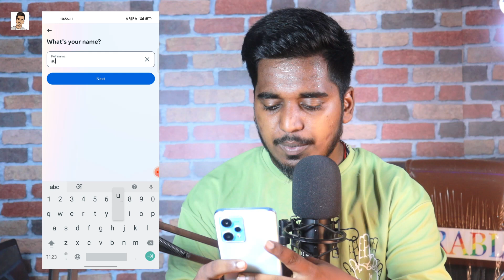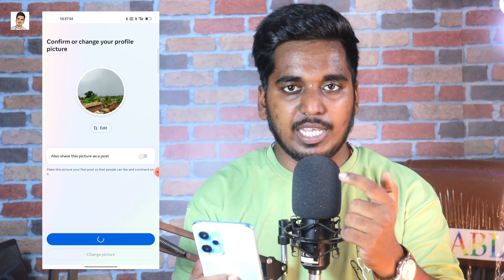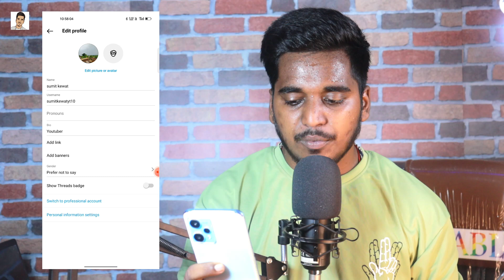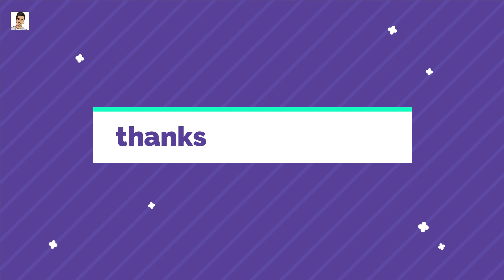Instagram ki id kaise banaye | Instagram account kaise banaye | How to create instagram account 2024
Hello Friends In This Video I Have Discussed That How to open instagram account or instagram ki id kaise banate hain or instagram ki id kaise banate hain or instagram new account kaise banaye in hindi.